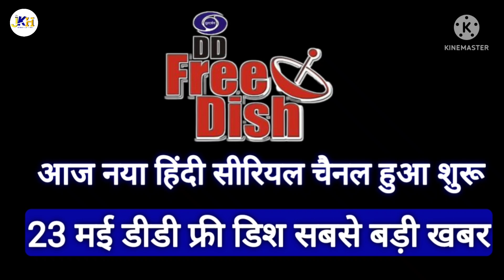new hindi GEC channel start today DD free dish add now | zindagi new hindi GEC channel add DD free